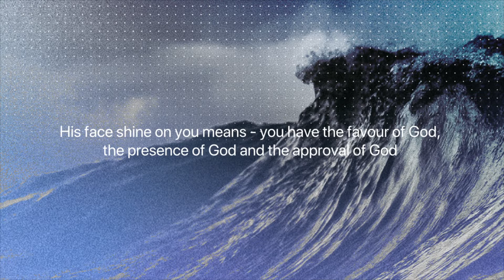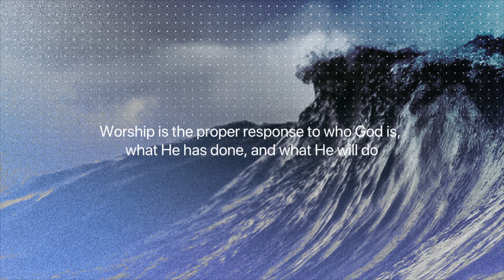邓德铭传道 — 真正属神的祝福｜30 April 2022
如果您刚刚已经做了决定相信耶稣的祷告，请点击以下链接。